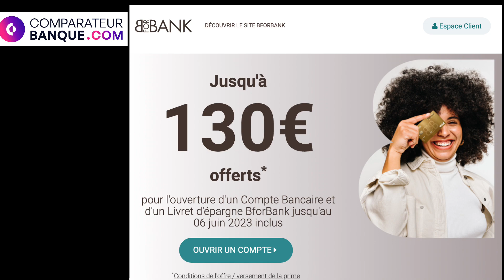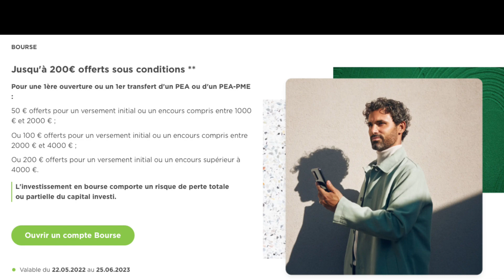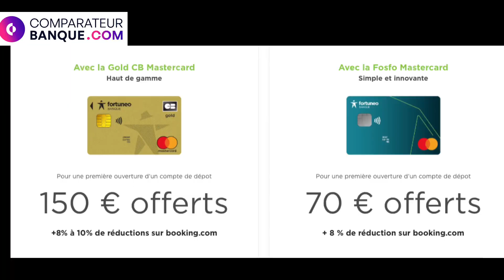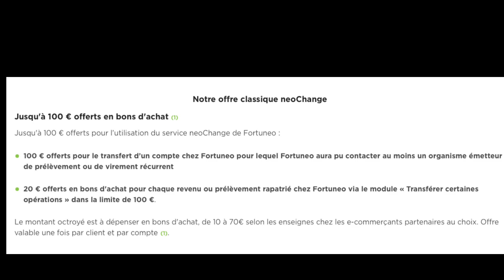FORTUNEO ou BFORBANK : quelle BANQUE choisir ?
🕵️‍♀️Tout sur la prime qui grimpe jusqu'à 750€ avec Fortuneo et -10% chez Booking

Chapitre
00:00 Introduction
01:28 Comparer 2 banques : nos matchs
02:51 BforBank ou Fortuneo : ce qui ne change pas
07:22 Alternatives à FORTUNEO et BFORBANK
07:50 FORTUNEO ou BFORBANK
10:28 FORTUNEO et BFORBANK : les grandes différences

Aujourd’hui, on compare deux acteurs majeurs de la banque en ligne. Il s’agit de Fortuneo et de BforBank.
Ces deux banques digitales et mobiles sont comparées sous plus de 50 critères pour vous aider à savoir laquelle choisir. Pour ceux qui veulent choisir. Pour les autres cela peut être l’occasion de confirmer qu’ouvrir un compte dans les deux banques sera une bonne idée :
- moins de frais,
- plus rapides,
- plus innovantes,
- sympas pour investir en bourse ou assurance vie,
- avec la possibilité d’obtenir un crédit immobilier et prêt personnel …

Ces deux solutions bancaires sont complètes, généreuses et très bien positionnées pour les personnes qui veulent se multibancariser et réduire leurs frais bancaires.
L’une dépend de Crédit Agricole et l’autre de Crédit Mutuel Arkéa.

Si vous hésitez entre d’autres acteurs. Nous avons plus de 274 comparatifs : Boursorama Banque, La Banque Postale, CIC, Axa Banque, Monabanq, Revolut, N26 … consultez-les !
Et s’il en manque un à vos yeux : dites-le-nous !

Je vous parle des solutions d’épargne (Livret A, LDDS, et des livrets bancaires), du compte courant de la carte Visa Premier, Visa Classic, Gold Mastercard ou Mastercard.
Des autres moyens de paiements : chèque, argent liquide, paiement, retrait, virement, prélèvement …
Elles sont aussi un Compte-joint.
Du service mobilité gratuit ….
Le service client et la qualité de leurs réponses.

🛋️ Je remercie la boutique Roche Bobois de Biarritz pour son canapé Bubble sublime